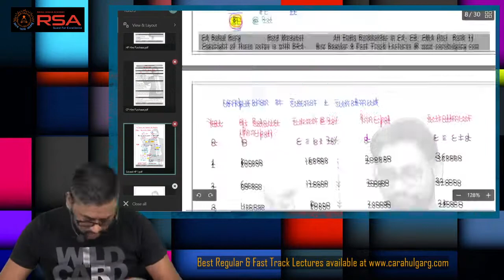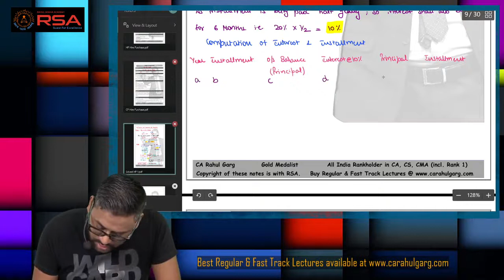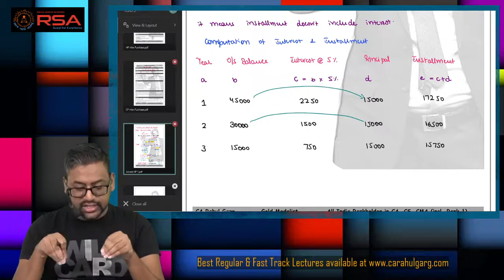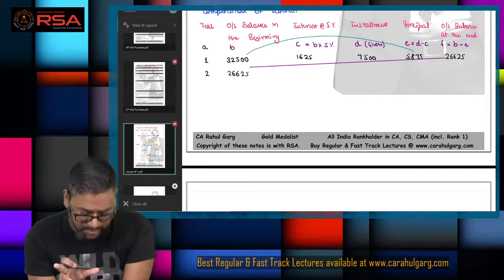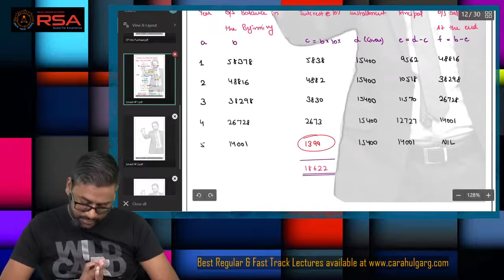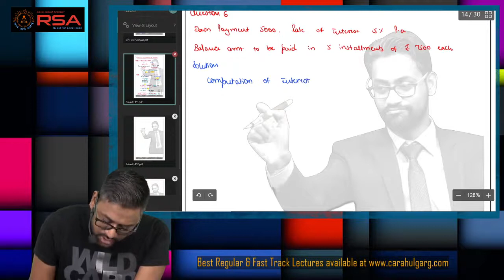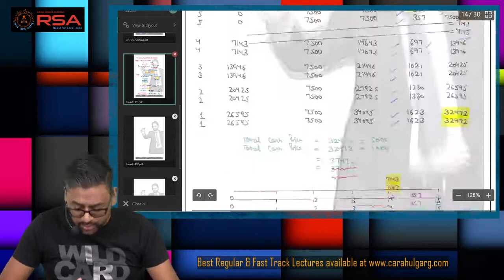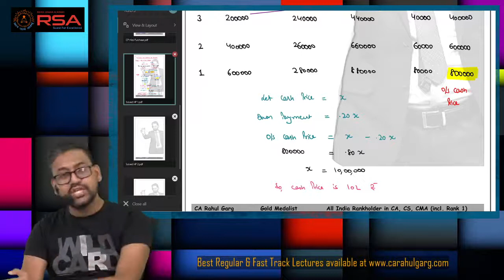DEMO LECTURE | ACCOUNTS REGULAR BATCH | CA INTER | HIRE PURCHASE | Lecture 2 | BEST OF TRG 🔥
Visit our portal, Zeroinfy.in to buy complete video lectures of CA Rahul Garg Sir.  Best Price Guaranteed.
Or students can just search CA Rahul Garg on our website.